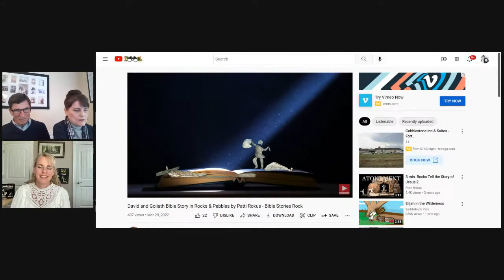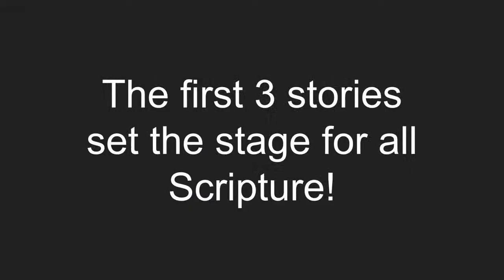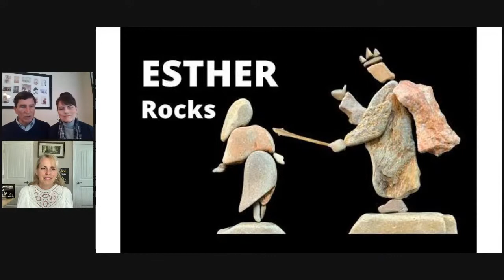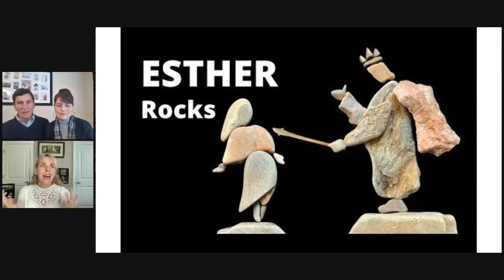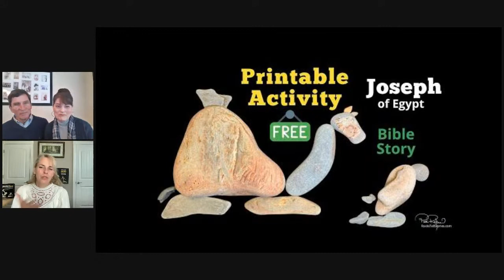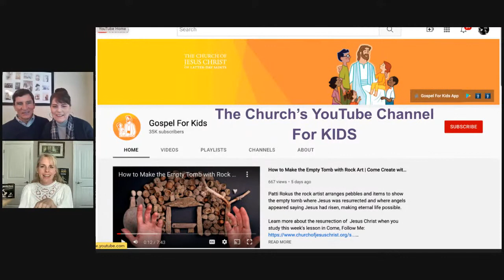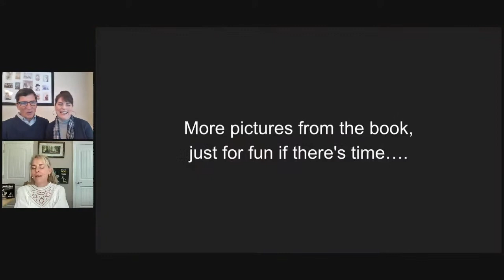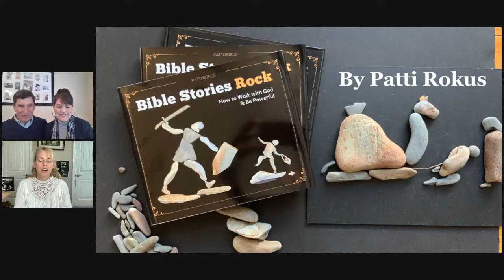Bible Stories Rock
How have bible stories strengthened your connection to God? The positively creative and talented Patti Rokus  talks about her unique gift of bringing simple rocks to life in “Bible Stories Rock.”
Patti Rokus, the rock lady, can’t stop picking up rocks on her hikes throughout the Pacific Northwest. Being outside used to be about the trees, sky and critters, but now it’s all about rocks, because they tell stories, which can be seen in her internationally published books, viral videos and kid tutorials. Children and adults all over the world are recreating her art with stones and pebbles of their own – deepening their connection to God and finding peace in our busy world.
As a recovering corporate product manager with companies like Nike and Microsoft, Patti knows what it’s like to feel too busy to prioritize what matters most.  So, she left it all to release her inner artist and find ways to share her love for nature and the Creator.  She’s committed to helping us reconnect to our source and find greater contentment. Her speaking engagements and digital art lessons are filled with rock art demonstrations and stories of unexpected serendipity that has led to a very unexpected life. She is also a singer/songwriter, a Christian, and a teacher of self-discovery.
Patti says whenever she finds a heart-shaped rock, she's sure it's a love note from God.  But when all kinds of rock shapes became irresistible, she gathered a bucket full on a solo camping trip in Montana.  Later, when she spilled them out and pushed them around, she discovered the entire nativity story told by those same rocks.  Those pictures turned into national book deal—“A Savior is Born.”  A second book emerged of rocks telling the story of the last week of the mortal life of Jesus—“He is Risen.”  Both books and related viral videos can be found on her website, RocksTellStories.com and at bookstores everywhere. Each page is frame-able but also powerfully serve as teaching tools for learning the bible stories of Jesus, and the Good News.  The coffee-table books  shout, "Open and savor the Word of God in pictures as you’ve never seen it told before. These collector's books are the first in a series on the Life of Jesus.
She’s on Instagram at @rocknaturegetoutside @pattirokus